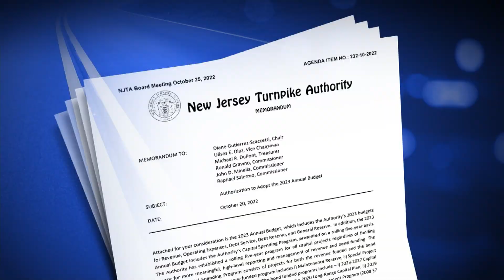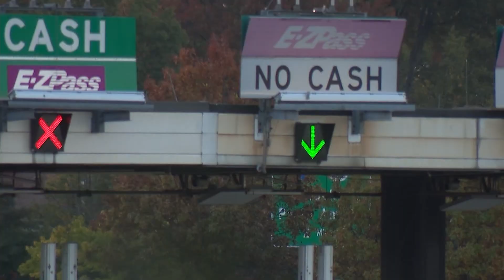New Jersey Turnpike Authority approves toll hike for 3rd straight year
The New Jersey Turnpike Authority has just approved toll hikes for the Turnpike and Garden State Parkway for the third straight year.